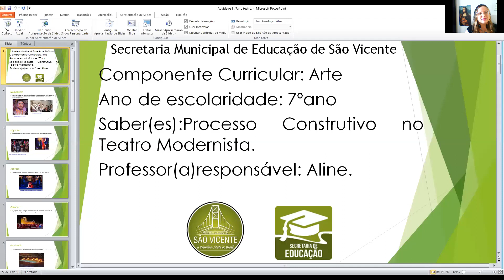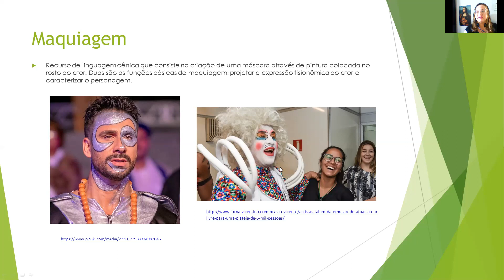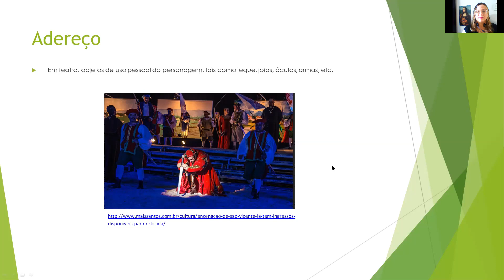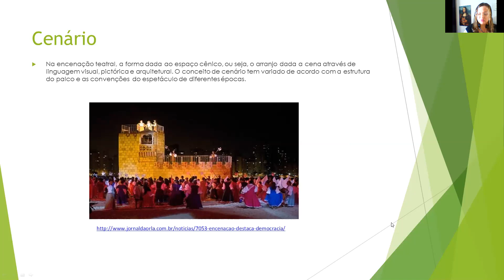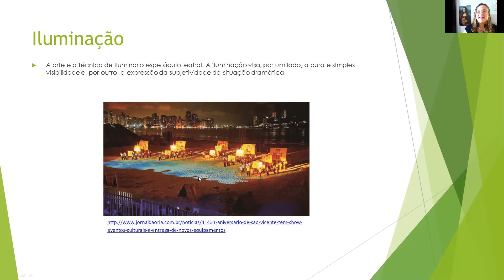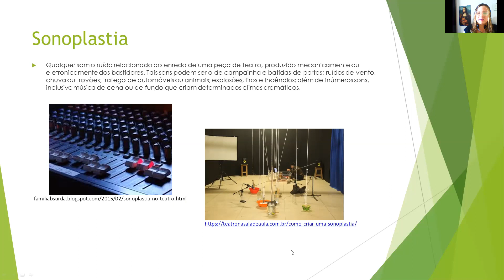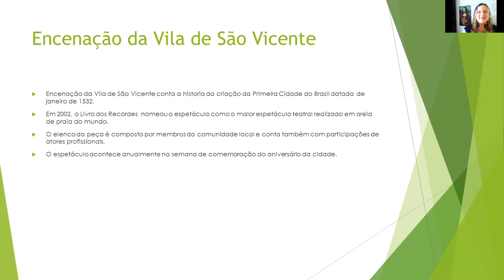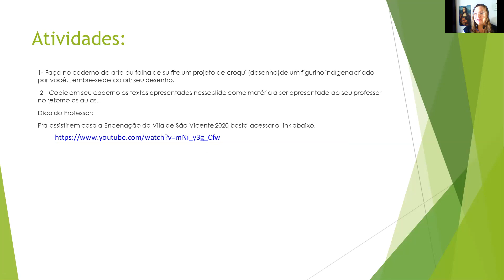7º ano - Arte - Vídeo 01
Videoaula referente às Atividades 21 e 22 de Arte - 7º ano/Ensino Fundamental.

Prefeitura Municipal de São Vicente – Secretaria de Educação